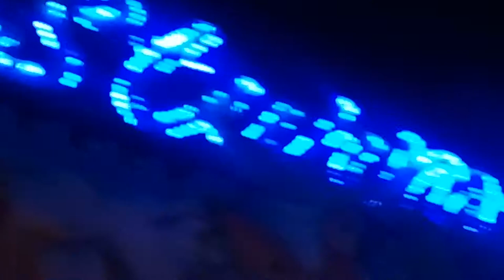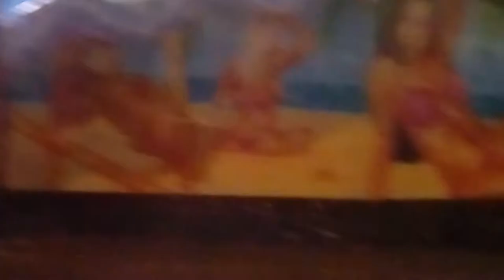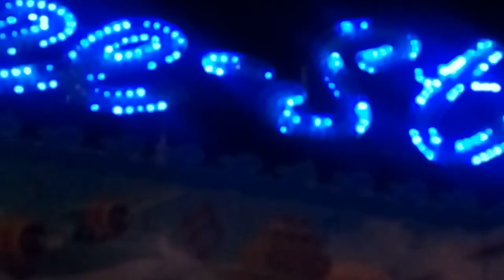Marc au café. Africains et partout